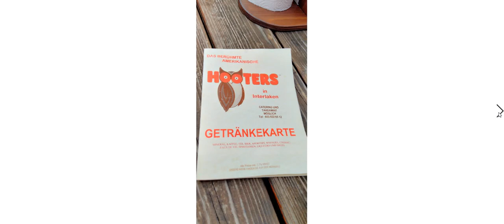Interlaken, Switzerland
Europe